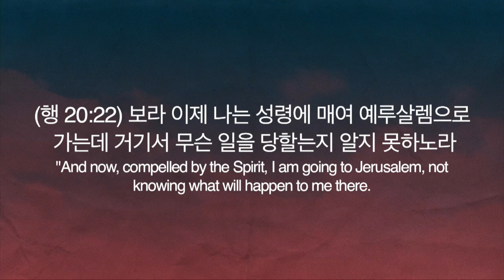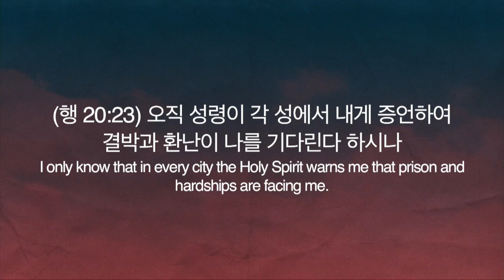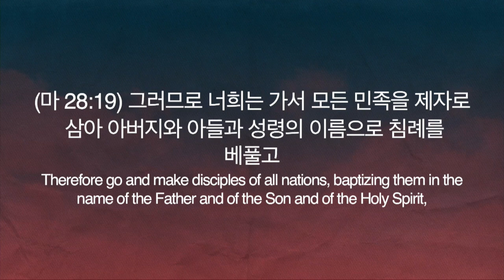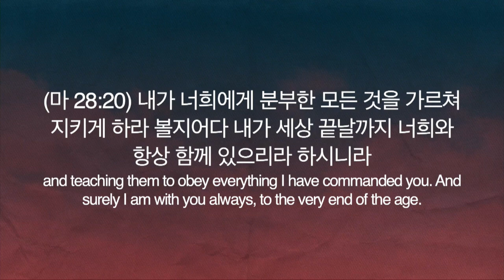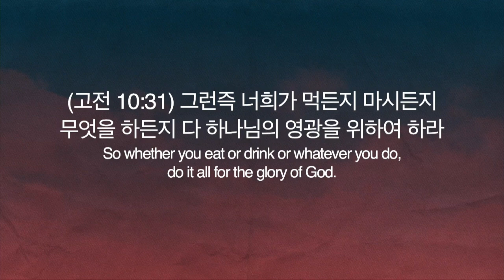2018.11.11 세미한교회 주일예배설교/은혜의 사명(사도행전 20:22~24)/최준석목사